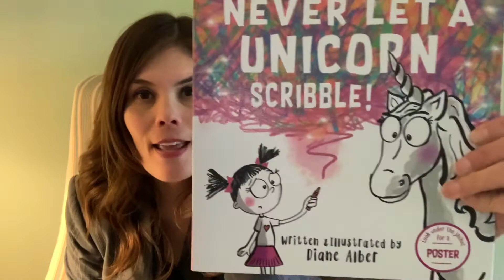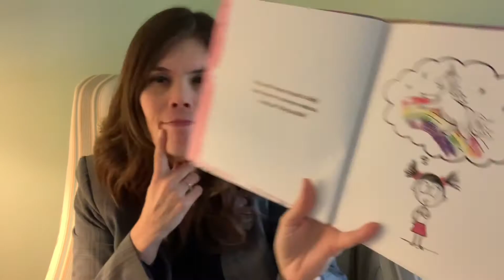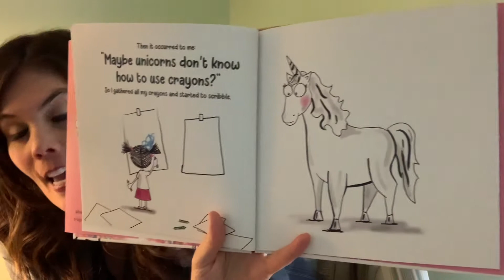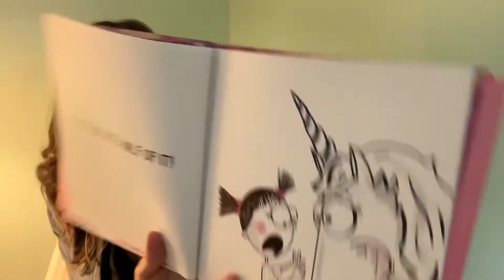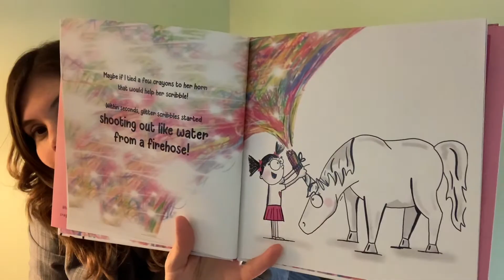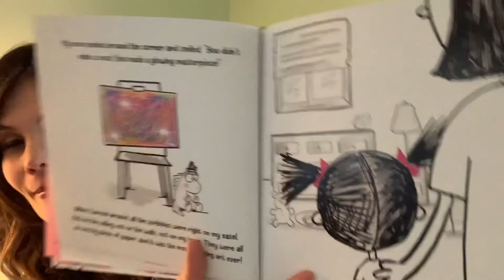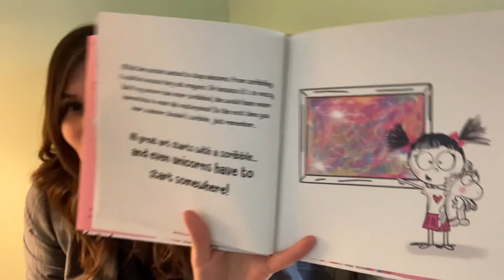Books & Birthdays 3.16.2021